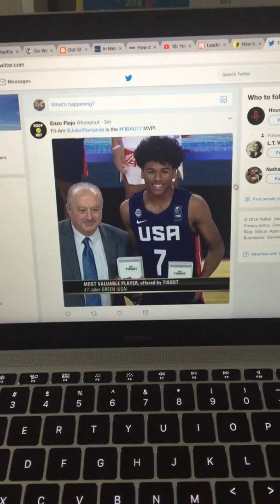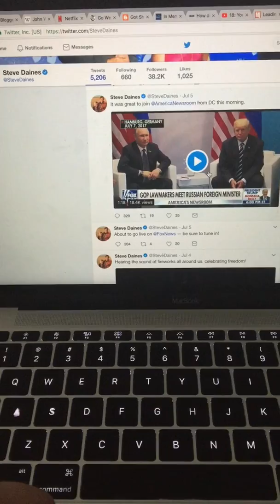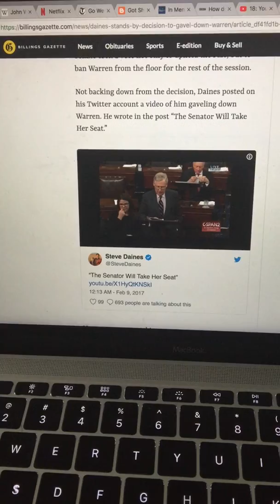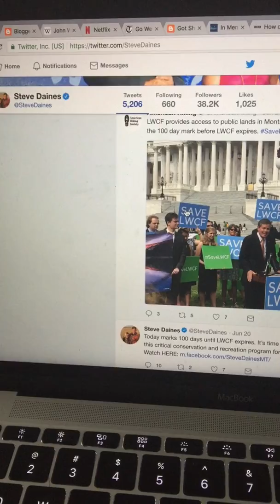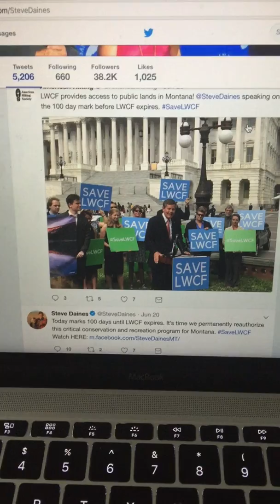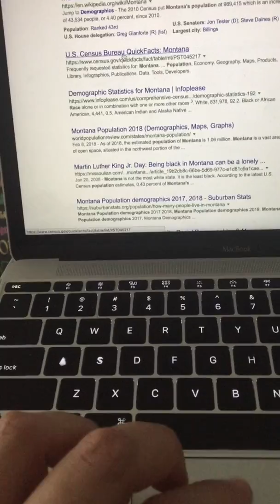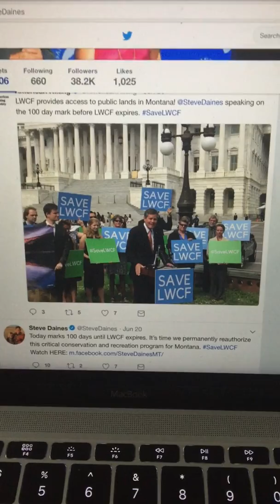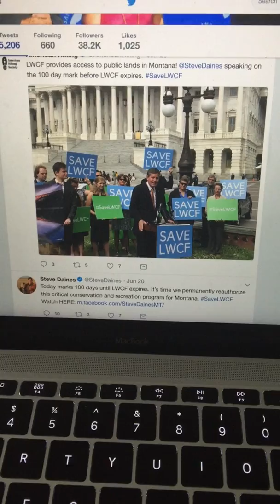On Montana, Singapore, and Politics (2018)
I discuss differences between political players in the U.S. federal government, potential reasons for such differences, and then I compare Singapore's approach to similar issues. Approx 20 minutes with abrupt ending due to storage limitations on mobile phone. (July 2018)